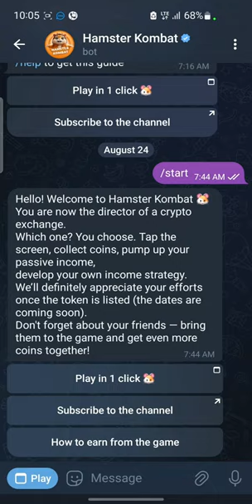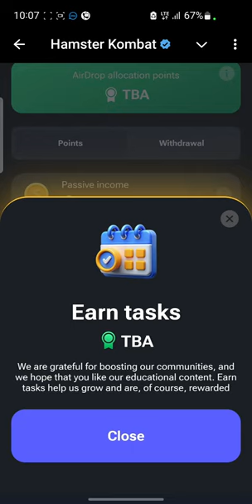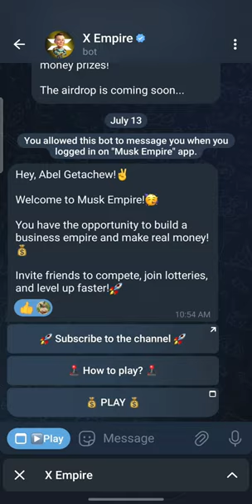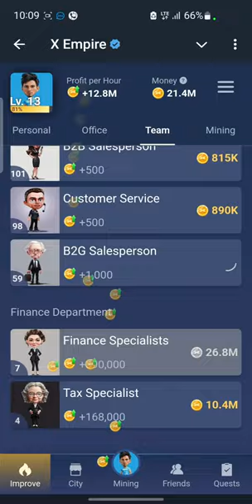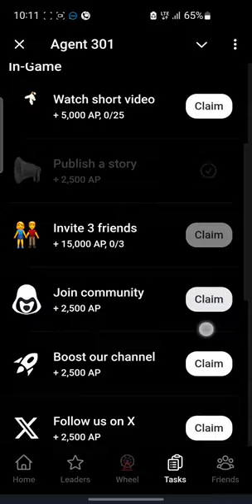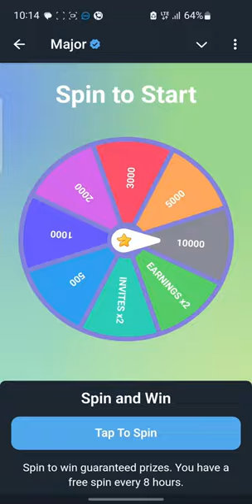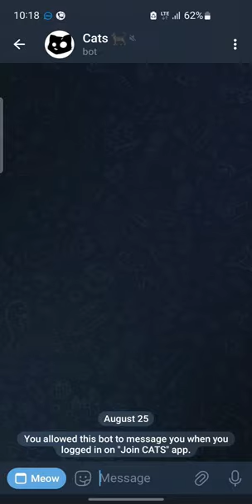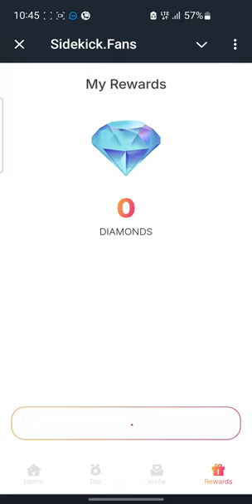በAIRDROP ብዙ ገንዘብ እንዴት እንስራ? | የHAMSTER KOMBAT ቁልፍ በቀላሉ እንዴት እናግኝ?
YouTube ስንት ከፈለኝ, how to make money online 2023,ዩቱብ ቻናል ለመክፈት ምን ያስፈልጋል,ዩቱብ,ዩቱብ ለመክፈት,make money online ethiopia,youtube automation,youtube automation tutorial,youtube automation step by step,